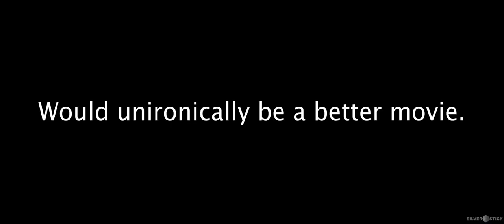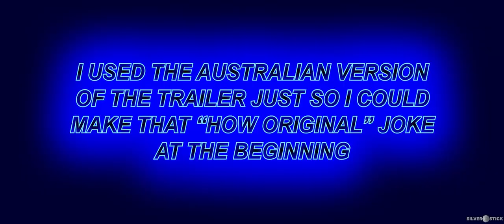YTP: Sonic Movie 2 Much Madness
That sounds Big!

I may be a little late, but I wanted this to be as good as possible.

(I DO NOT own the original sources used in this video)